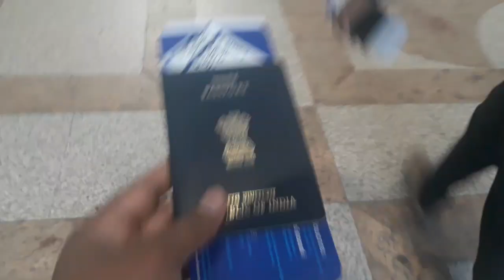|| My Surprise Visit Kuwait to India After 2 year ||